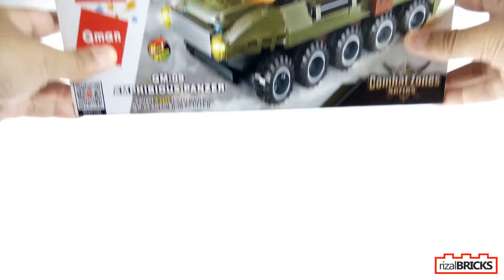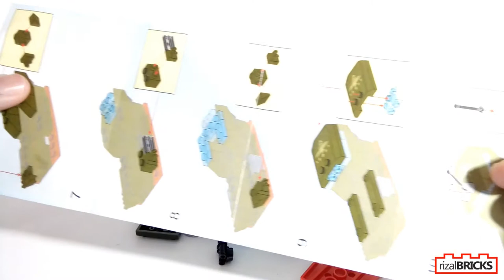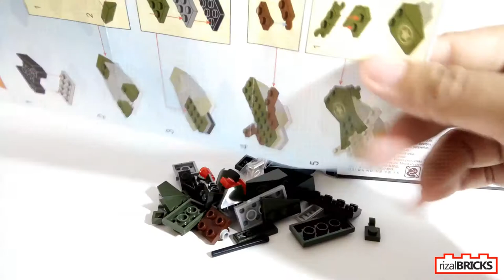Qman Combat Zones Series 1803 Amphibious Panzer | Brick Toy Speed Build (Part 1)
Pada video kali ini, aku tunjukkan kepada kalian Brick Speed Build dari Enlighten Brick Military, yang mana ini adalah Mainan Brick dari Enlighten Qman atau Enlighten Brick. Brick ini termasuk ke dalam seri Combat Zones Series, terdiri dari 8 kendaraan militer yang bisa digabung menjadi panzer (sering orang menyebutnya Qman Lego, Lego Qman Enlighten, atau Lego China Enlighten Military). Ada banyak orang menyebutnya Lego Panzer, Lego Tank, atau sekedar Lego Militer.

Tidak salah memang jika banyak keliru menyebut Combat Zones Series ini dengan sebutan Lego China Enlighten Military atau Lego Qman Combat Zones Series, karena terkenalnya Mainan Brick ini. Meskipun, penyebutan nama tersebut salah. Namun, pada akhirnya tidak sedikit pula yang kemudian menyebut Mainan Brick ini dengan sebutan Lego Qman Enlighten atau cukup dengan Unofficial Lego.

Tapi hingga kini masih banyak yang menyebut semua mainan Brick dengan sebutan mainan bongkar pasang lego. Sekalipun semua Brick tersebut memiliki brand yang berbeda-beda. Untuk mempermudahnya, akhirnya penyebutan Brick berubah menjadi mainan lego bricks. Dengan banyaknya keluar Brick model terbaru, apalagi Enlighten Qman ini, kini orang menyebutnya dengan mainan lego qman. Sekian dan Selamat Menonton!
Rincian Set:
Asal: China
Merk: Qman
Nama: Amphibious Panzer
Nomor Set: 1803
Seri: Combat Zones Series
Set: 8
Pcs: 361 (Total dari 8 set)
Dimensi Boks: 26 cm x 18 cm
Harga: IDR 120k

Mini Set:
1803-1 Jeep Sentry (49 Pcs)
1803-2 Escort Carrier Black Gull (38 Pcs)
1803-3 Landing Craft Grampus (46 Pcs)
1803-4 Bomber Electric Ray (38 Pcs)
1803-5 Fighter Flyingfish (45 Pcs)
1803-6 Seal ATGM (62 Pcs)
1803-7 Submarine Mosasaur (38 Pcs)
1803-8 Eurocopter Dolphin (45 Pcs)
Musik di video:
00:00 Jingle Punks - Lucky Day
00:36 Otis McDonald - Church of 8 Wheels
02:46 Patrick Patrikios - Good Times
04:41 Quincas Moreira - Dragonfly
06:55 Riot - Newsroom
08:59 RKVC - Just Do It

Semua video yang ada di channel ini TIDAK dibuat khusus untuk anak-anak!
Ikuti aku di:
"HAPPY COLLECTING BRICKS AND DON'T FORGET TO BE HAPPY!!!"